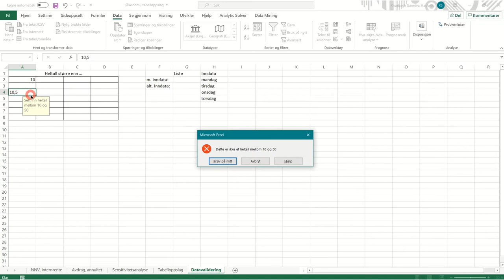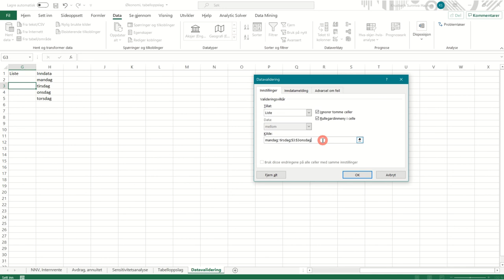305 Datavalidering, liste